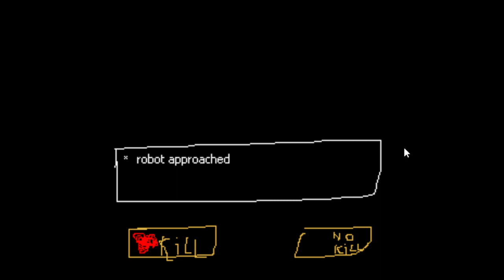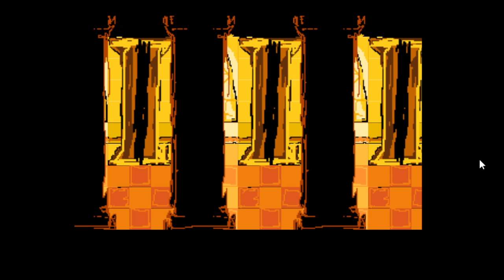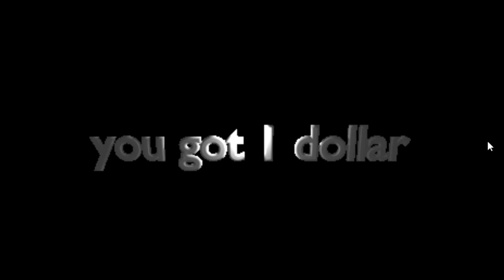Gamer Guy plays UNDERTALE??? (cringe game)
So just a few hours ago some guy came into my house while I was out, somehow managed to get into my computer, and for some reason decided to play this weird bootleg undrertale game on my twitch account? Yea I'm confused too.
For real tho this is a stream I did on april fools day. I just sort of came up with it on the spot like one hour before the day ended lol.
Credit to Undertale Found Content Archive for making this game:
(at least as far as i know they made it lol)